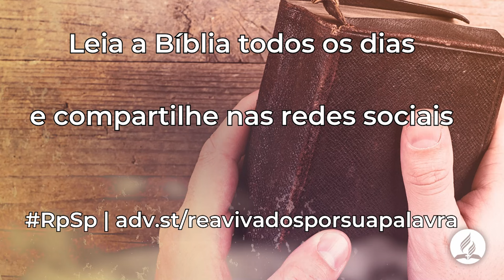Miquéias 3 - Reavivados Por Sua Palavra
Antes de me levantar, não penso em falar tão claramente quanto falo. Mas o Espírito de Deus repousa sobre mim com poder, e não posso deixar de falar as palavras que me foram dadas.